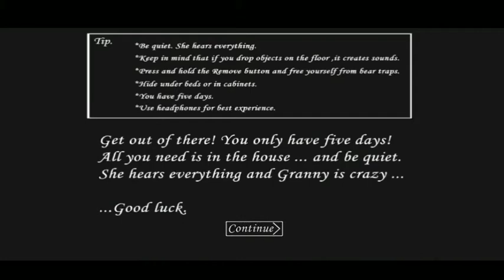Granny Funny Gameplay (hindi)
SO HELLO SPIDERS

THANKS VAIIIII